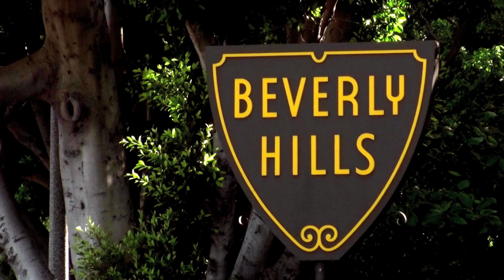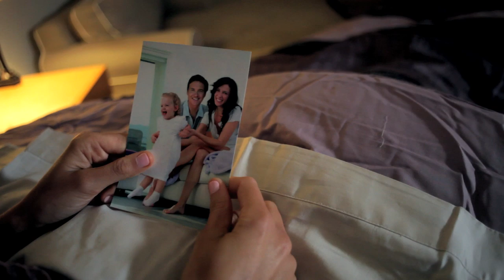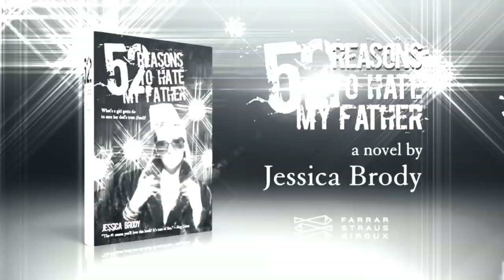52 Reasons to Hate My Father by Jessica Brody - Book Trailer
Available Now! 52 REASONS TO HATE MY FATHER by Jessica Brody

Lexington Larrabee, a spoiled teen heiress, famous for her party-girl antics and tabloid headlines, is forced by her ever-absent mogul father to take on a different low-wage job every week for a year, if she wants any hope of receiving her trust fund.

Recently optioned for film!

"The #1 reason you'll love this book? It's tons of fun." - Meg Cabot

"Famous and spoiled teenage heiress Lexington Larrabee could give the Kardashians a run for their money in this opulent and fast-paced story...sharp writing and over-the-top scenes will appeal to readers looking for a fun summer read." - Publishers Weekly

"This unusual riches-to-rags tale is fun and interesting...the mysteries layered throughout, as well as the depth of the main characters, draw you in. Lexi is an obnoxious but lovable character you'll root for!" - Romantic Times

Starring Alanna Giuliani, Hunter Blake, Micky Shiloah, Tom Wade, Wesley Rice, and Javier Lezama

Featuring the song "Get Down!" by Sh! It's a Secret

Published by Farrar Straus Giroux BYR
On Sale July 3, 2012